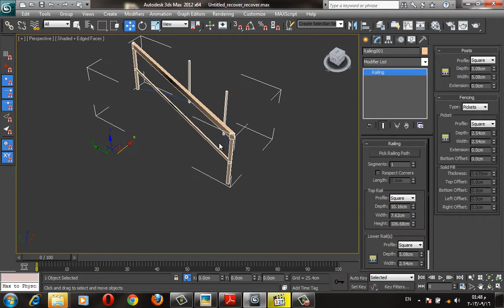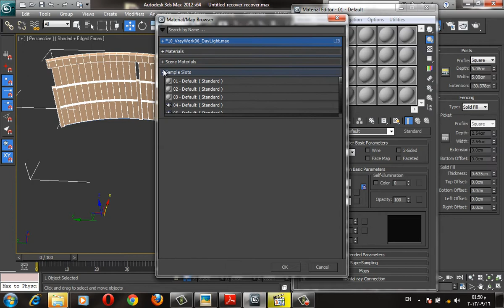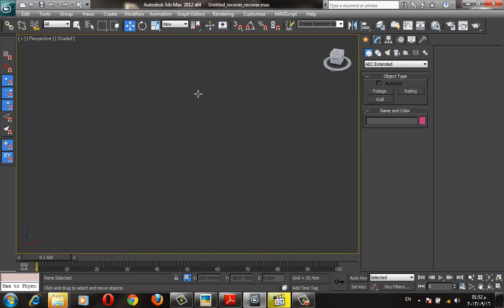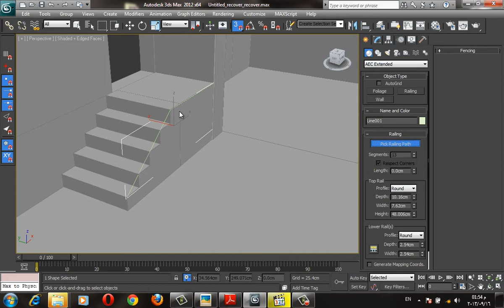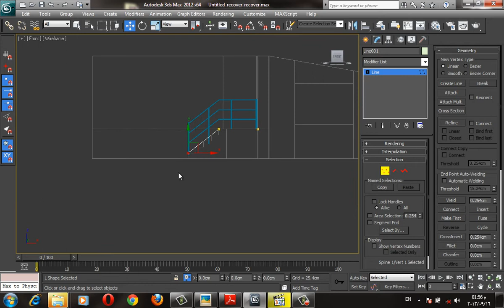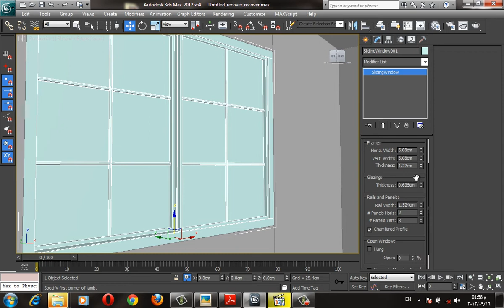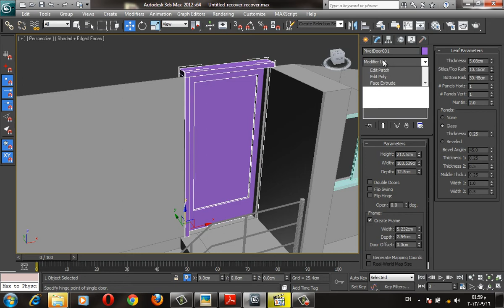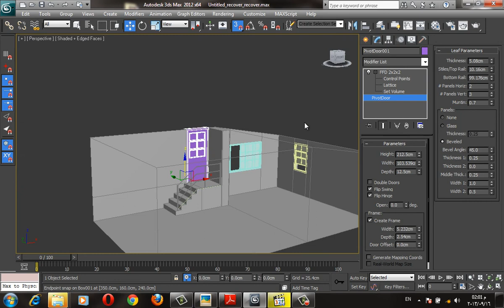51. Lecture 11/3 | Windows , Stairs and Railing